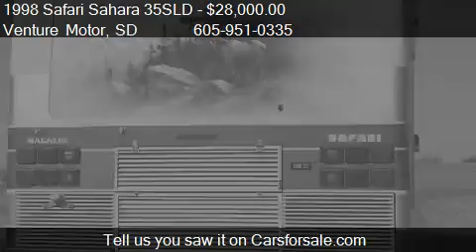1998 Safari Sahara 35SLD M-3506 1 Slide for sale in Madison,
This 1998 Safari Sahara 35SLD M-3506 1 Slide is for sale in Madison, SD 57042 at Venture Motor.
Engine: 8-Cylinder 325HP CAT Diesel
Transmission: Automatic
Color: Tan
Mileage: 101000
Contact Venture Motor 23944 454th Ave Madison, SD 57042 to test drive this 1998 Safari Sahara 35SLD M-3506 1 Slide today.